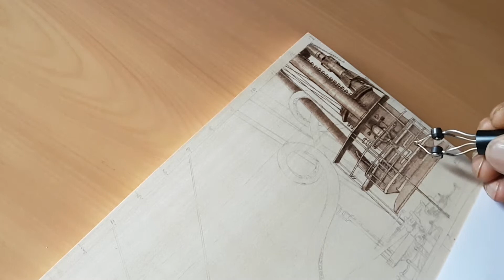Unleash the Kraken-Pyrography art!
Hi, This is my another wood burning art which is all about an online game called World of Warships.

In that game you will get an achievement called "Kraken Unleashed". To get that achievement 5 or more ships has to be destroyed in a single battle.
I put that Kraken theme in pyrography and I enjoyed each moments when I was burning.

I used Peter Child & Razertip pyrography tools to make this burning.
This burning has been done on basswood (23x27cm) & it took me over 45 hours.

Thanks.